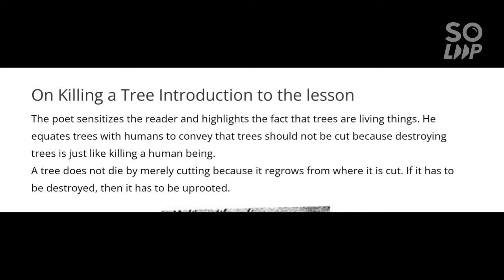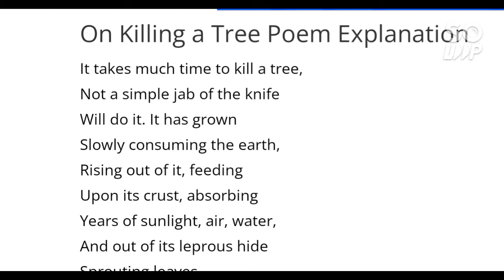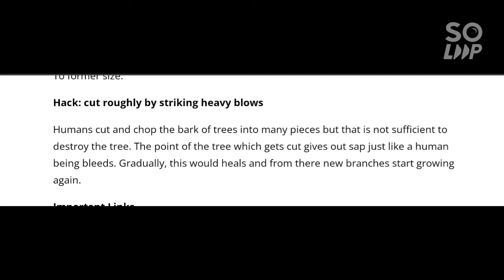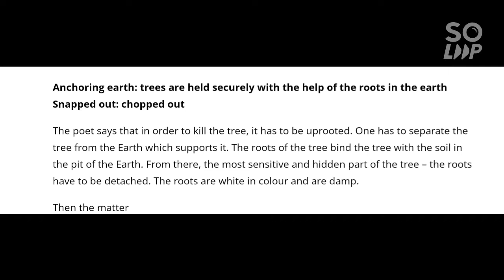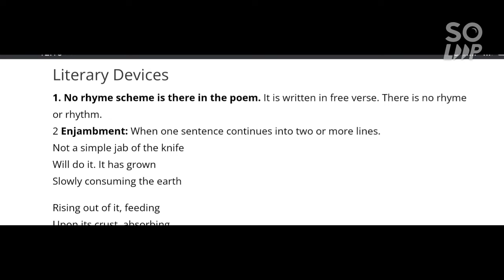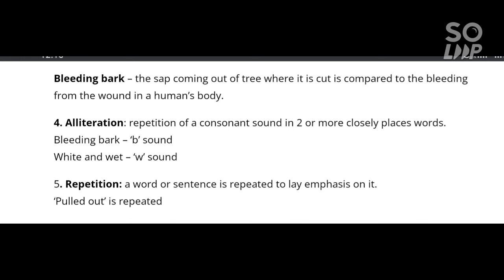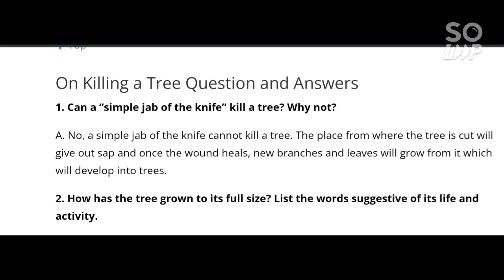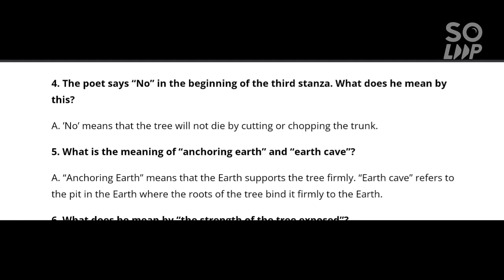ON KILLING A TREE#EXPLANATION#SUMMARY#LITERARY DEVICES#BEEHIVE#CLASS 9